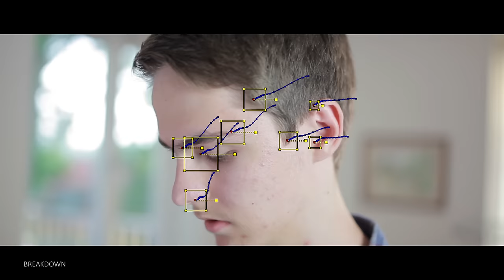Blender VFX Reel 2015 by Leander Burger [Breakdowns]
2015 has been a busy year for me, with a lot of VFX work to showcase. Hope you enjoyed it.

Almost everything in this showreel was created in Blender and After Effects.